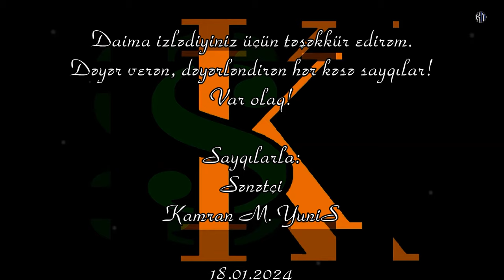Ramiz Rövşən - Dünya nə vaxt dəyişəcək? - Kamran M. YuniS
Ramiz Rövşən -  Dünya nə vaxt dəyişəcək?
Bəstəkar - Emin Sabitoğlu - "Özgə ömür" filmindən musiqi

Ömrün boyu
bir mahnıya oynayasan həmişə.
bir mahnıya ağlayasan həmişə.
İki mahnı arasında
yaşayasan ömrünü.
Özün də bütün günü
bu dünyanı söyəsən,
deyəsən:  bu dünya haçan dəyişər?

Bəsdi, bu dünyanı söyməkdən əl çək!
Bilirsənmi, bu dünya nə vaxt dəyişəcək?
Sən həmişə oynadığın mahnıya
ağlayanda,
Sən həmişə ağladığın mahnıya,
oynayanda...